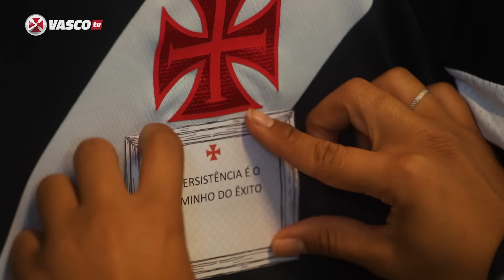BASTIDORES VASCO CAMPEÃO COPA RIO SUB -15 | VASCOTV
Fechado com o Vascão? Vem com a Betfair! Bônus de até R$300 pra você começar com tudo! 💢

⚠️ 18+. Jogue com responsabilidade. T&Cs se aplicam.